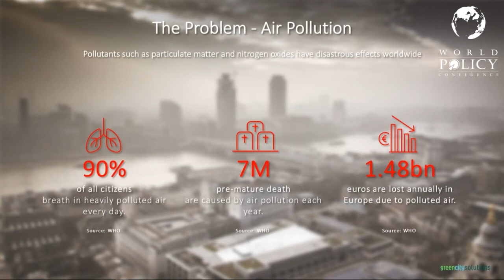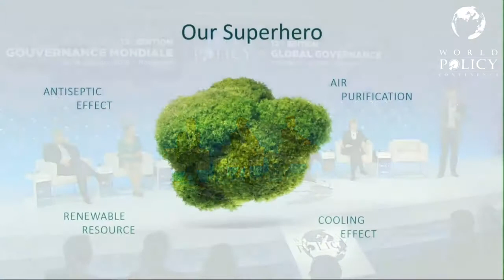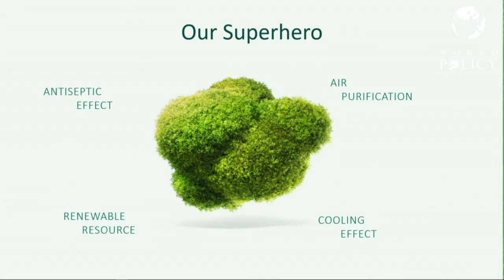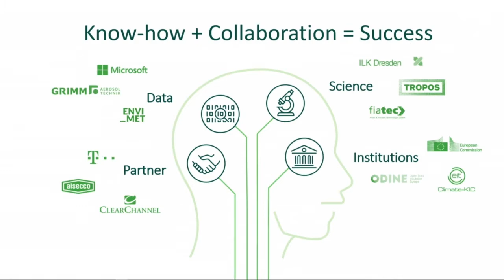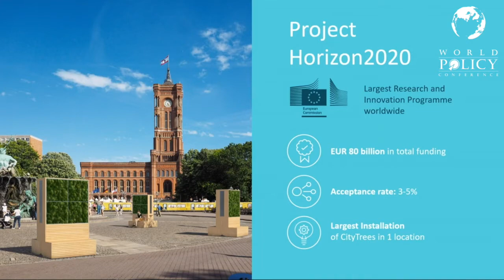WPC 2019 - Wu Liang - Session 16: Young Leaders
Wu Liang is Co-Founder and CIO of Green City Solutions.